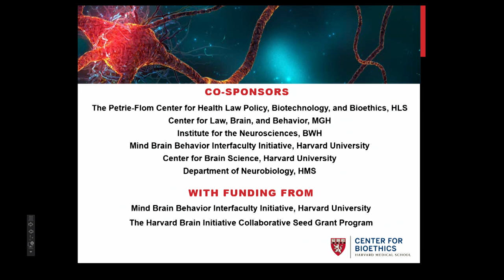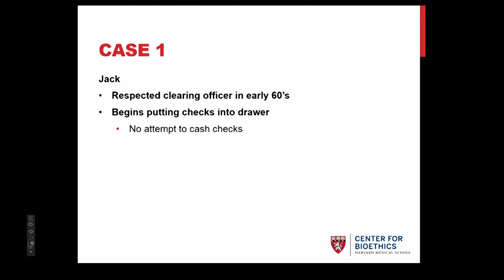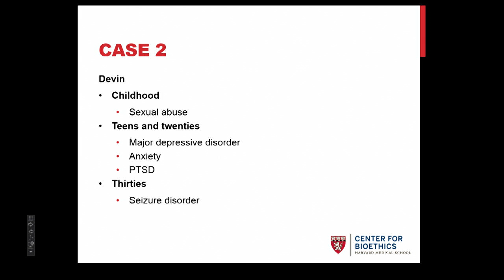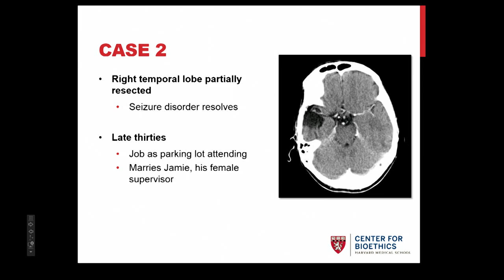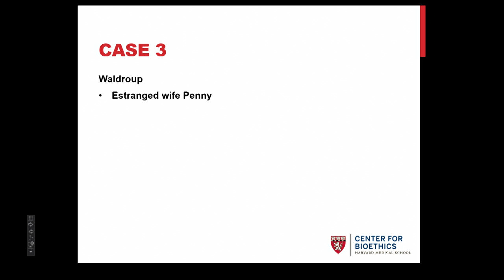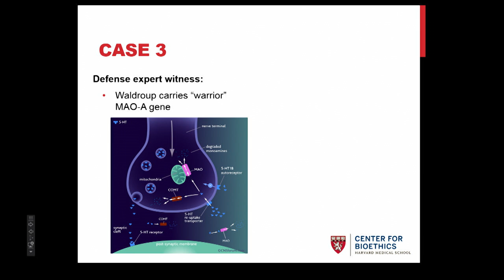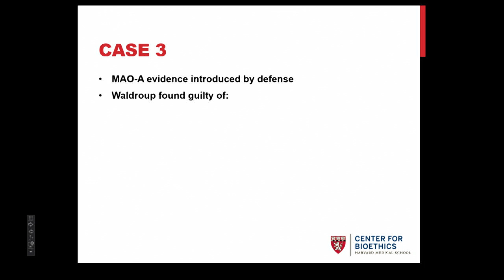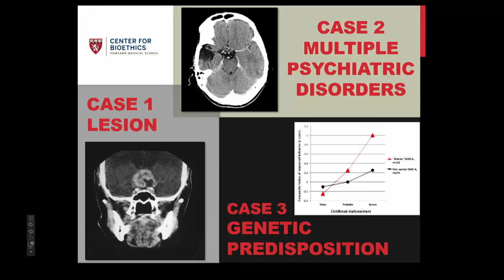Does Brain Difference Affect Legal and Moral Responsibility?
Brains create behavior. Yet we hold people, not brains, morally and legally responsible for their actions. Under what conditions could -- or should -- brain disorder affect the ways in which we assign moral and legal responsibility to a person?

In this conversation among a neuroscientist who studies moral judgement, a forensic psychiatrist, and a law professor, we explore three cases that highlight the relationship between brain disorder, law-breaking, and norms relating to responsibility.

Each case raises challenging questions: Can we establish whether the brain disorder caused the law-breaking behavior? Even if we can, is the presence of brain disorder morally or legally excusing? All behavior is caused: Why should some causes be excusing, but not others? If brain disorder can cause unlawful behavior, can we infer the reverse -- that people who behave unlawfully have disordered brains?  Check out this provocative discussion on the state of the art at the intersection of neuroethics, brain science, philosophy, and the law.

Panel:

Dr. Fiery Cushman, Ph.D., is an assistant professor in the Department of Psychology at Harvard University. From 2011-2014 he served as a post-doctoral fellow in moral psychology, funded by the Mind, Brain and Behavior Initiative at Harvard University.

Dr. Judith Edersheim, MD, JD, is the Co-Founder and Co-Director of the Center for Law, Brain and Behavior, an Assistant Clinical Professor of Psychiatry at Harvard Medical School, and an attending Psychiatrist in the Department of Psychiatry at Massachusetts General Hospital.

Amanda Pustilnik, JD, is the Senior Fellow in Law & Applied Neuroscience at the Petrie-Flom Center for Health Law Policy, Biotechnology, and Bioethics at Harvard Law School, a faculty member of the Center for Law, Brain, and Behavior at Massachusetts General Hospital, and an assistant professor of law at the University of Maryland School of Law.

The Petrie-Flom Center for Health Law Policy, Biotechnology, and Bioethics, HLS
Center for Law, Brain, and Behavior, MGH
Institute for the Neurosciences, BWH
Mind Brain Behavior Interfaculty Initiative, Harvard University
Center for Brain Science, Harvard University
Department of Neurobiology, HMS

With funding from:
The Harvard Brain Initiative Collaborative Seed Grant Program